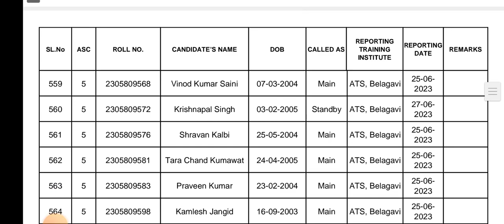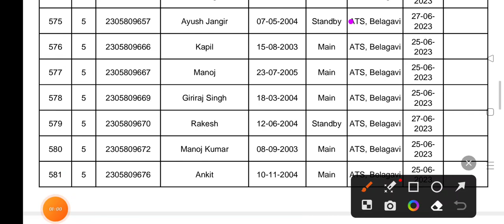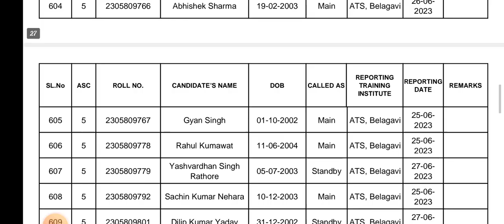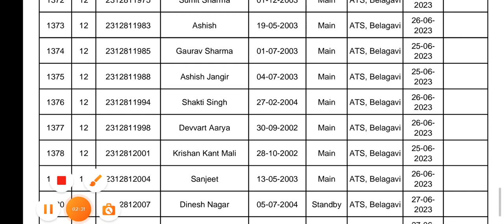Airforce Enrollment Intake 1- 2023 //Congratulations 🎉